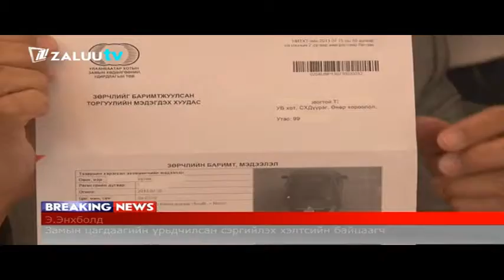Өнөө оройн 00 00 цагаас эхлэн торгуулиас бултах боломжгүй болно